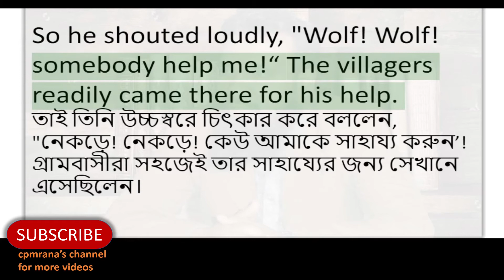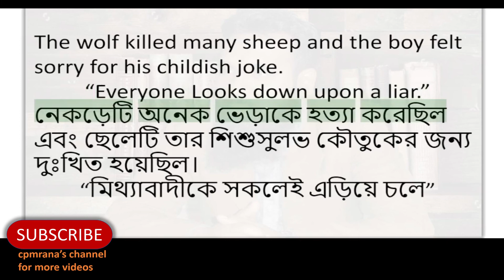3.Story: The Wolf and the Shepherd Boy (Reading Practice)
Reading Story listening, speaking, and Practice is the best way to improve your English speaking skills.
How can improve my English speaking skills?
How to improve your spoken English: tips-
1.Speak, speak, speak. Let's start right off by saying that there isn't a magic pill for better speaking. ...
2.Reflect on your conversations. ...
3.Listen and read. ...
4.Prepare cheat sheets. ...
5.Pick up the phone. ...
6.Record your voice. ...
7.Learn phrases rather than single words. ...
8.Have fun.